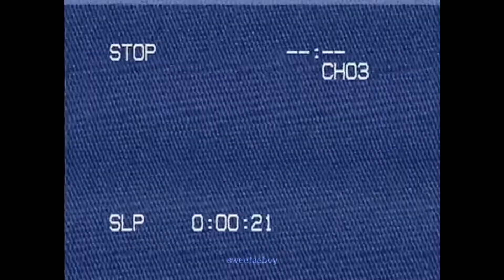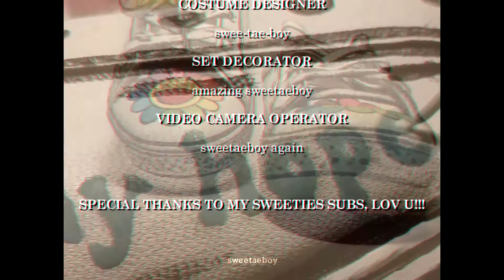[hobicore; do it yourself] VHS ver.